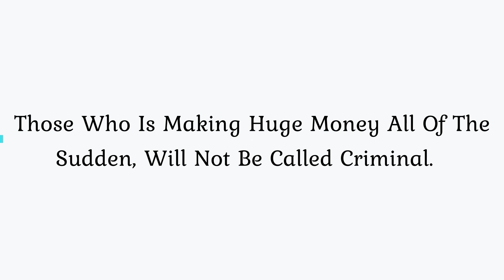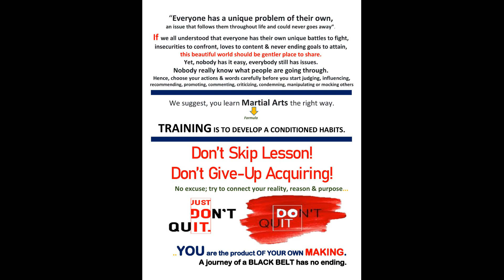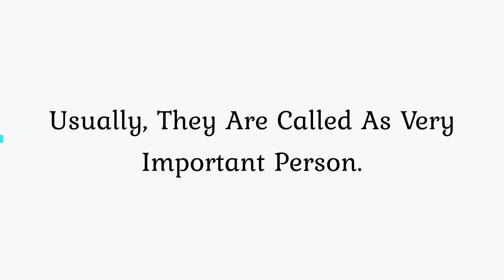Final Corner By Dr S Suhaizy